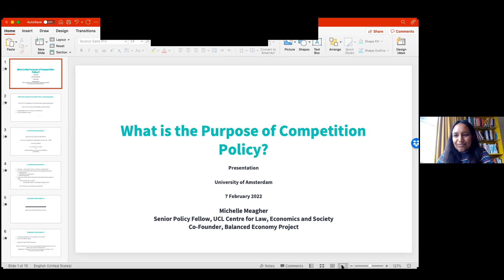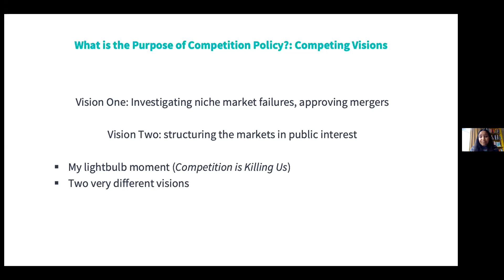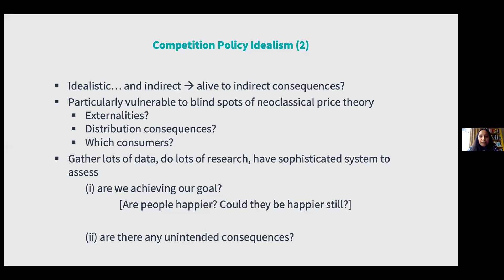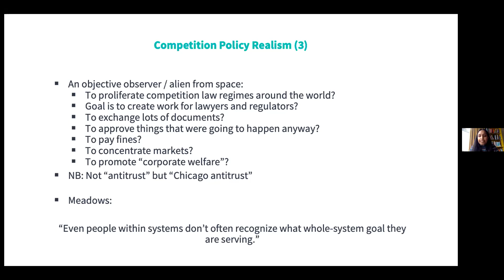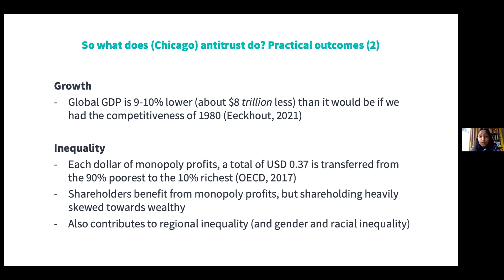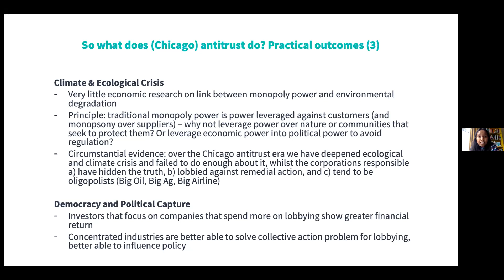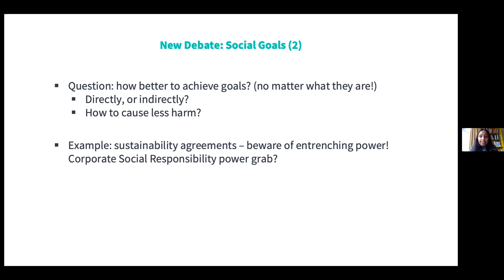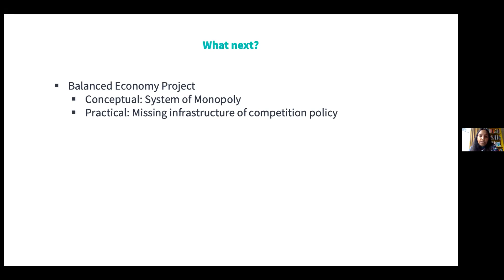SGEL lecture with Michelle Meagher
''What is the purpose of competition policy?''

Michelle Meagher (Senior Policy fellow, Centre for Law, Economics and Society, UCL) is an expert in competition law and corporate governance. She is the author of ‘Competition is killing us’ and co-founder of ‘Balanced Economy Project’.